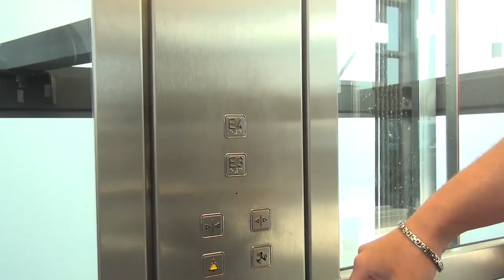PLS2017 Der erste Messe Tag [Daily VLog 02] (HD)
► Messe Video Di. - Sa. ca. 12 & 14 Uhr
► VLog Di. - Sa. ca. 18 Uhr